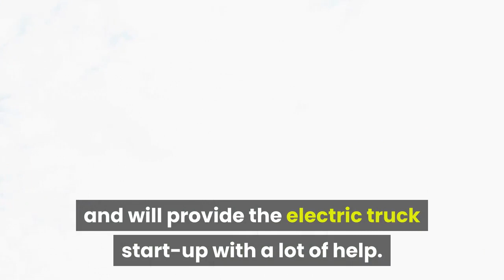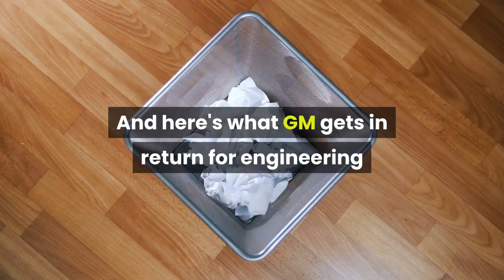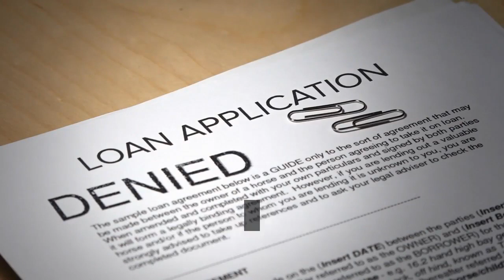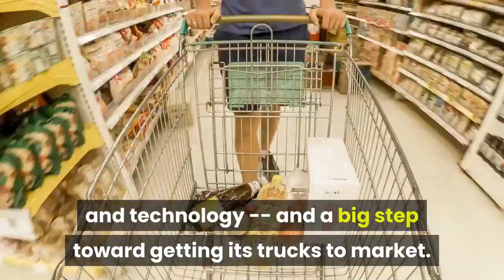Why Nikola Stock Is Surging Today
GM is taking a $2 billion stake and will provide the electric truck start-up with a lot of help. What happenedShares of electric truck start-up Nikola (NASDAQ:NKLA) were sharply higher on Tuesday morning, after the company announced that auto giant General Motors (NYSE:GM) is taking a $2 billion stake and will build its Badger electric pickup truck. As of 10:30 a.m. EDT, Nikola's shares were up about 38.5% from Friday's closing price. So whatThis is a huge deal for Nikola, which just checked off a whole bunch of boxes on its go-to-market to-do list. Here are the key points. GM will engineer, test, and manufacture Nikola's electric Badger pickup. The Badger will use GM's Ultium batteries, to be manufactured by GM's joint venture with LG Chem, and the Hydrotec fuel cells developed and manufactured by GM's joint venture with Honda Motor (NYSE:HMC). GM will also supply Ultium batteries, Hydrotec fuel cells, and related parts for Nikola's upcoming electric Class 8 (tractor-trailer) trucks. GM will engineer, test, and manufacture Nikola's electric Badger pickup, in both battery-electric and fuel-cell versions. Image source: Nikola Corporation. And here's what GM gets in return for engineering and testing services and access to its global parts bin. GM will receive $2 billion of newly issued Nikola stock (at $41.93 per share), and the right to nominate one director to Nikola's board. GM will receive ''cost-plus'' payments from Nikola for the parts it supplies and for the contract manufacturing of the Badger. Nikola will also cover the costs of tooling and setting up the Badger's assembly line. GM will retain 80% of the electric-vehicle tax credits generated by the Badger trucks it manufactures, and will have the first right of refusal to buy the remaining 20% from Nikola. (These tax credits will help it avoid penalties related to the sale of internal-combustion vehicles in California and other U. S. states.)Note that GM is not investing any cash in Nikola in return for its stake -- and that Nikola doesn't have to pay GM any cash up front. Now whatOn paper at least, both companies stand to do very well here. Nikola estimates that it will save more than $4 billion in battery and fuel cell costs over the 10-year life of the GM deal, and an additional $1 billion-plus versus what it would have spent to engineer, validate, and begin manufacturing the Badger on its own. For its part, GM estimates that it will realize a total of over $4 billion in benefits from the payments from Nikola, the added manufacturing scale to its battery and fuel-cell programs, the tax credits, and the potential appreciation of its Nikola shares. For auto investors holding Nikola shares, this deal is a powerful validation of the company's business plan and technology -- and a big step toward getting its trucks to market. That's why the stock is surging today.